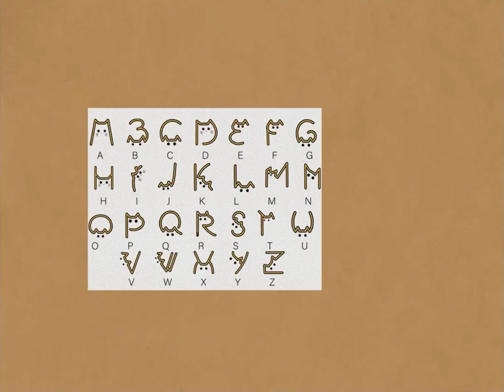❤️Raphael Hamato❤️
I love the new Raph, he’s so cute OMG. Same thing NOT A SHIP. Song : LA Devotee - Panic! At The Disco🩵🩵🩵I’m going to be at an AJR concert this week(love their songs btw) so I will try my best to post as much content as I can. like and subscribe pls and thx.